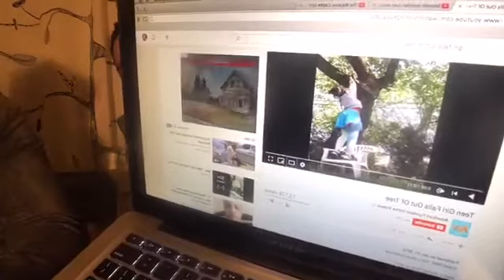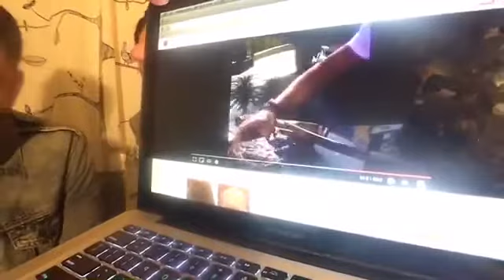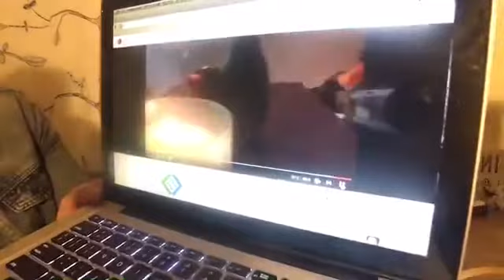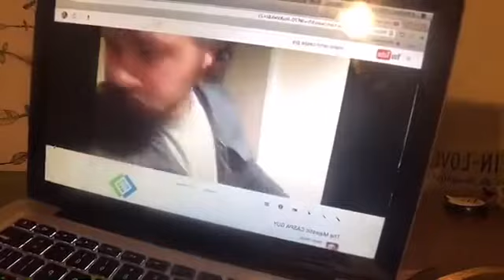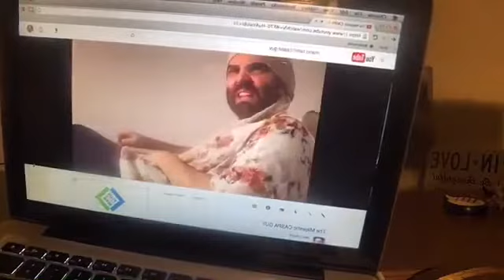Inside The Sewing Room - Farts, Phone Calls and Make Up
Inside the Sewing Room is back with an all new Episode!
Join us as we take some calls from our viewers, discuss some important topics and uh. put on some make up to prove a point!